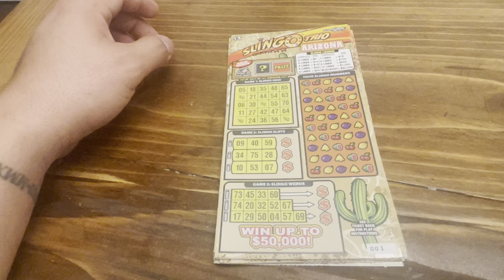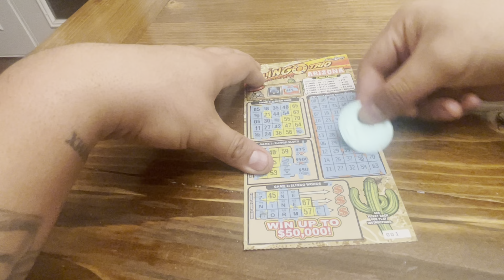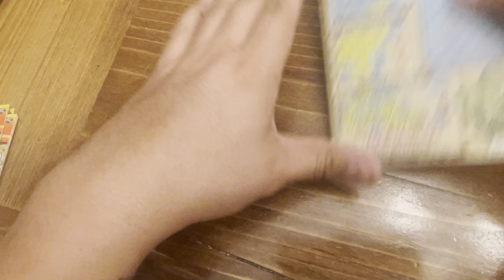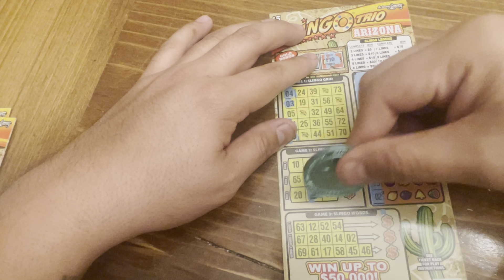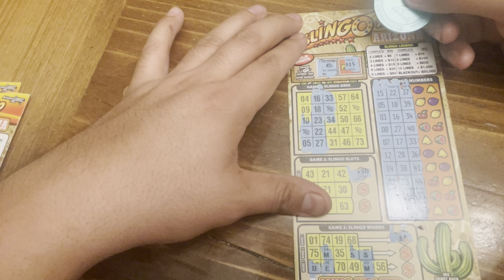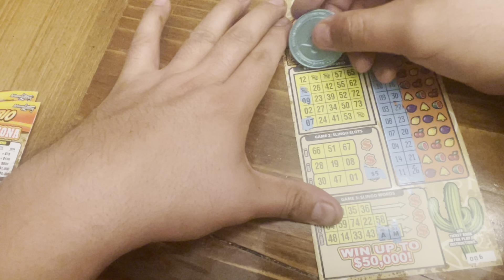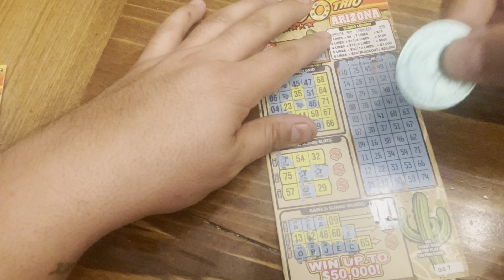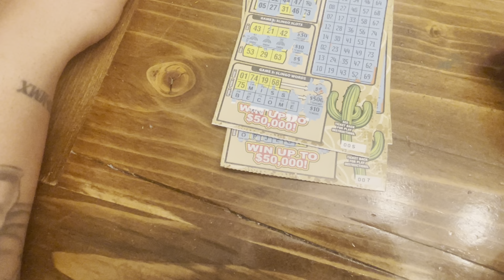A late Slingo Session! $40 in $$$ out!